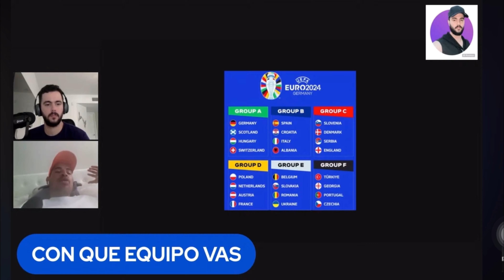Respuesta a POLÉMICA por PALABRAS de MBAPPE